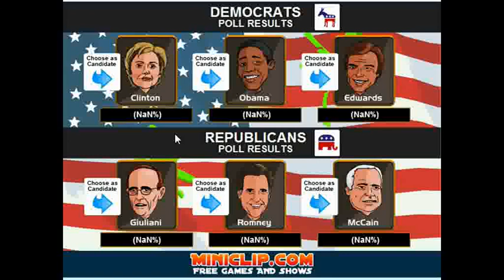Flash Friday-Presidential Paintball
Voting...